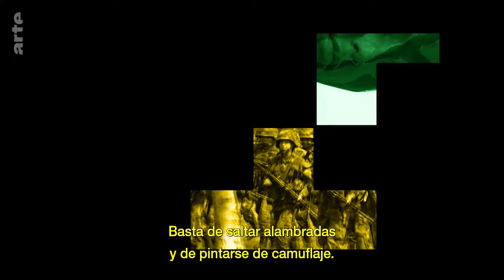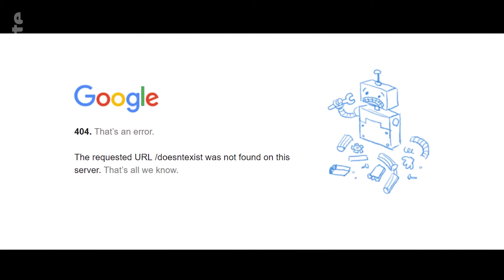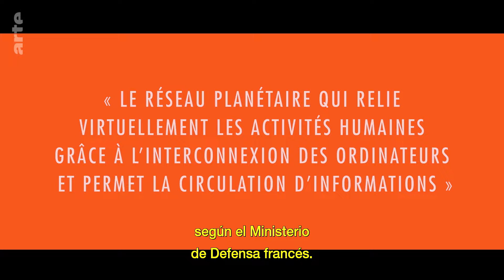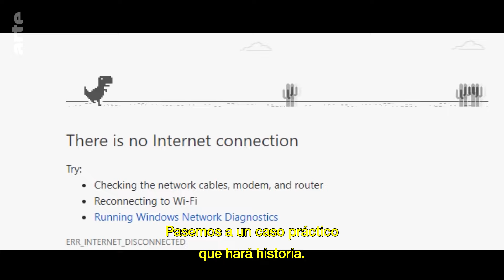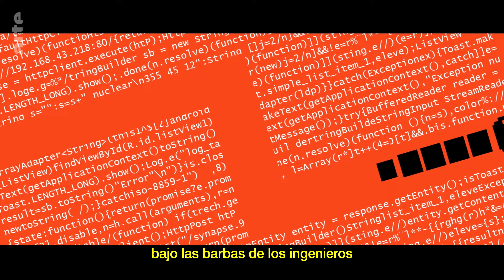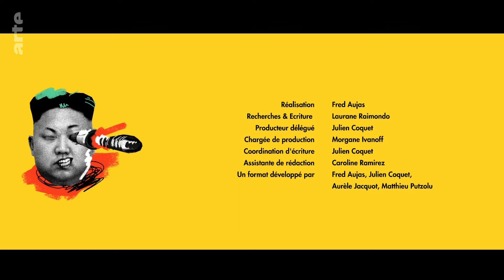Stories of Conflict: La ciberguerra | ARTE.tv Documentales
Ciberataques 🏴‍☠️, robo de datos 🧑‍💻... escuchas gubernamentales. ¿Quién se convertirá en el "cyberboss" del siglo XXI?

Conoce más a fondo Stories of Conflict, la ciberguerra con ARTE.tv Documentales en español